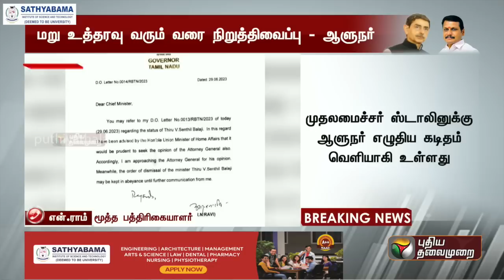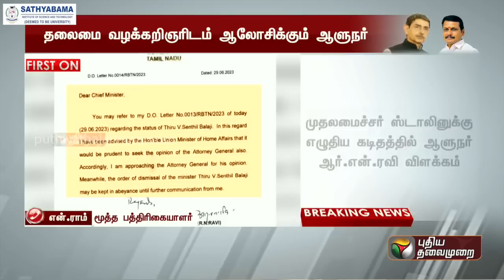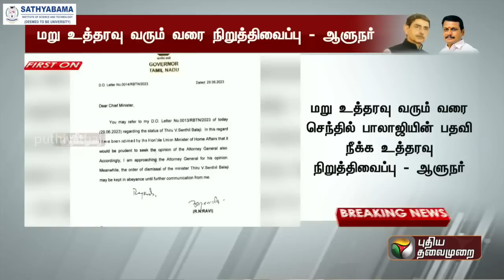அமைச்சர் பதவி: "நீதிமன்றத்துக்கு போனா தீர்ப்பு பக்கம் பாத்தீங்கன்னா".. என். ராம் பத்திரிகையாளர் |PTT